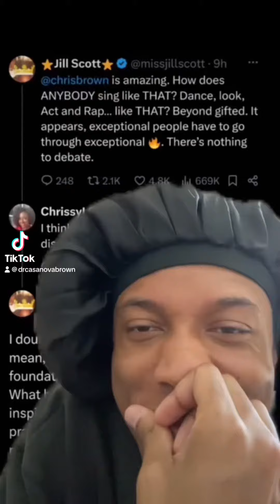Black Community + Abusers